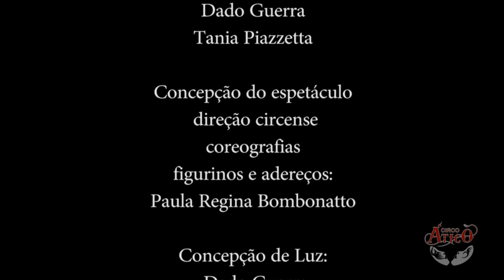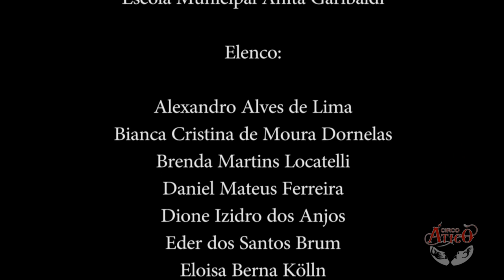CIRCO ÁTICO CARROSSEL DAS CORES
FICHA TÉCNICA :

Espetáculo:
Carrossel das Cores

Produção:
Circo Ático

Direção geral da Cia:
Dado Guerra
Tania Piazzetta

Concepção do espetáculo
 direção circense
coreografias
 figurinos e adereços:
Paula Regina Bombonatto

Concepção de Luz:
 Dado Guerra
Paula Regina Bombonatto

Execução de Luz:
Dado Guerra

Execução de Figurinos:
Rosangela Locatelli

Fotos:
Daniel Vendramini e Ander Maurina
D. Vendramini Photo Studio

Operadora de som:
Eliane Padilha Vieira de Lima

Auxiliares de palco:
Aparecido da Silva Gouveia
Natalia Alves

Apoio:
Circo da Alegria
Escola Municipal Anita Garibaldi

Elenco:

Alexandro Alves de Lima
Bianca Cristina de Moura Dornelas
Brenda Martins Locatelli
Daniel Mateus Ferreira
Dione Izidro dos Anjos
Eder dos Santos Brum
Eloisa Berna Kölln
Ivan Zanette
Luiz Felipe da Silva
Luiz Felipe Feitosa
Luiz Fernando Piazzetta Guerra
Marcelo Augusto Ferreira França,
Paula Regina Bombonatto
Poliana Aparecida Coelho
Renan Cassiano dos Santos
Ronaldo Cassiano
Sailes Rovea do Amaral
Sandro Aparecido da Costa

Imagens:
Fabio Ulsenheimer

Edição de Imagens:
Dado Guerra